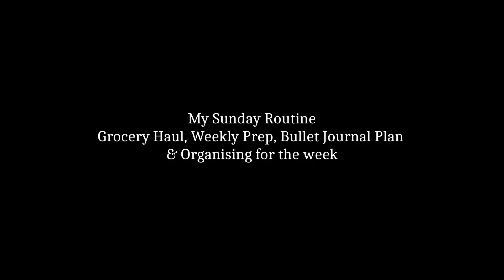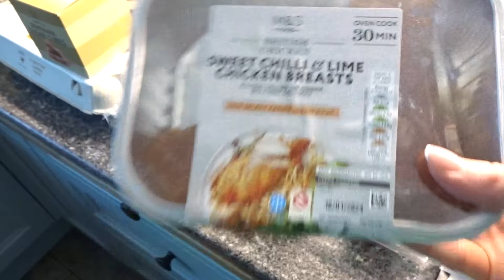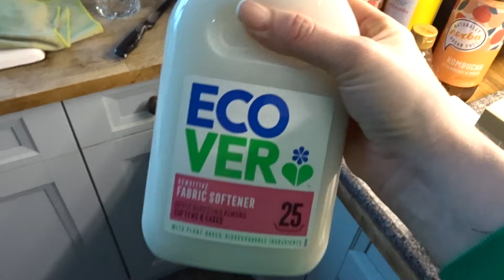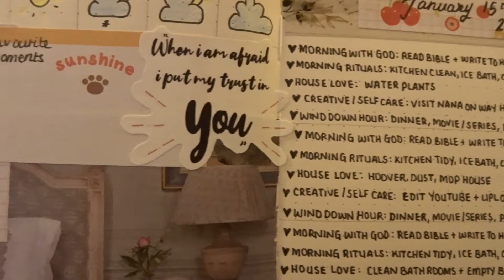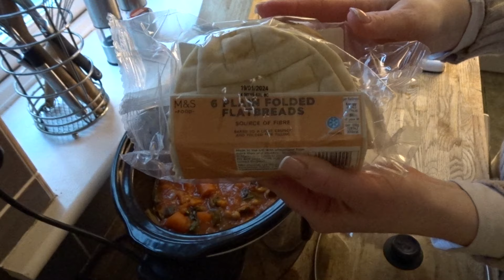MY SUNDAY ROUTINE | Organising, Preparing, Cooking, Cleaning & Quiet Moments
Thank you to the Lord for providing me with the ability, resources and support to make my videos :)

Today, I have taken you along with me on my Sunday routine. As you now know, my Grandmother is in hospital and therefore videos might become a little sporadic.